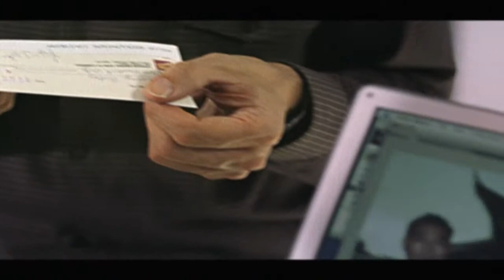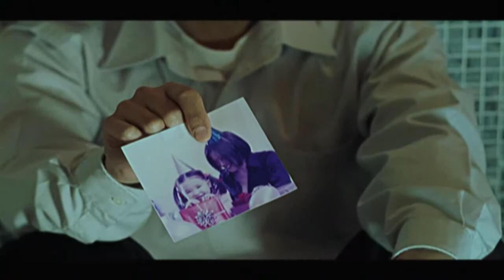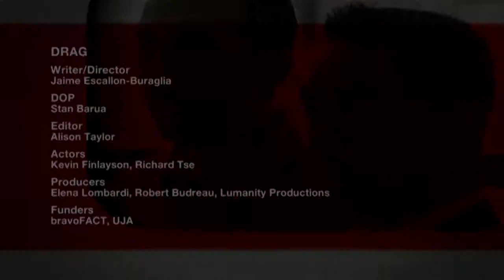Drag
Jeremy needs to leave his conservative Manitoba town in order to fully live his sexuality in the city, so he marries a rich man who wants a Canadian passport.

Writer/Director: Jaime Escallon-Buraglia
DOP: Stan Barua
Editor: Alison Taylor
Actors: Kevin Finlayson, Richard Tse
Producer: Elena Lombardi, Robert Budreau, Lumanity Productions
Funder: bravoFACT